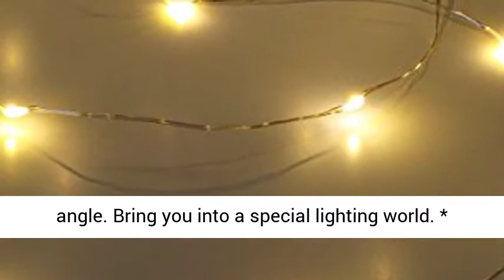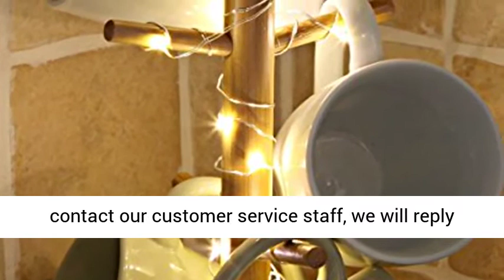Sanniu Led String Lights, Mini Battery Powered Copper Wire Starry Fairy Lights, Battery Best Price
Sanniu Led String Lights, Mini Battery Powered Copper Wire Starry Fairy Lights, Battery Operated Lights for Bedroom, Christmas, Parties, Wedding, Centerpiece, Decoration (5m/16ft Warm White)

*SUPER BRIGHT 50 LED STRING LIGHTS: our LED String Lights are perfect apply to any decorative project. these delicate 50 LED chips can diffuse glaring lights with steady 360 degree viewing angle. Bring you into a special lighting world.
* INDOOR STARRY LIGHTS: 50 Super Bright Yellow Color LEDs chips on 16 Ft Long Copper Ultra Thin Wire with 4 Inches Distance Between LED Bulbs and 12 Inches Clear Cable Between Wire and Battery Box.
*EASY TO SHAPE AND MOLD: the copper wire is delicate and flexible; you can install it with different shape as you like. The small battery box is easy be carried. when you travel, taking lights make your mood more pleasant.
*ENERGY EFFICIENT: our LED lights use newest technology and best copper wire material. which can decrease energy still could keep brightness.
* 1 YEAR WARRANTY: if our product has any quality problems, you can contact our customer service staff, we will reply you within 24 hours.